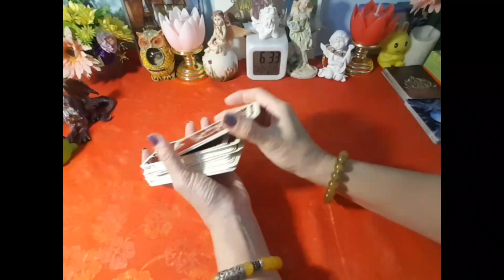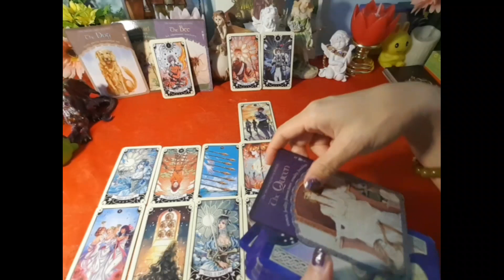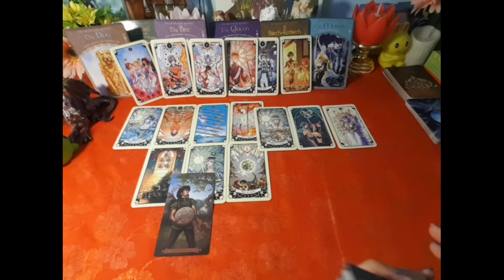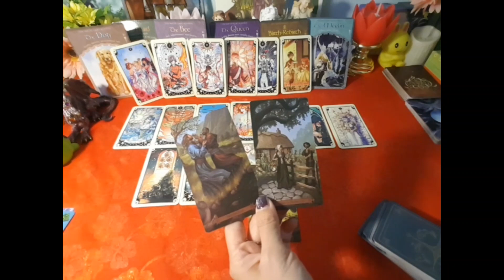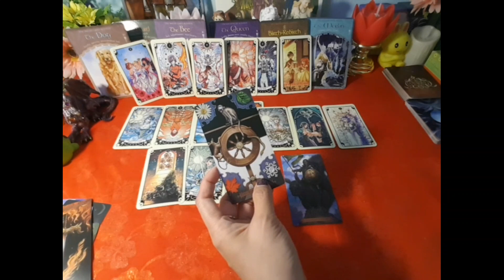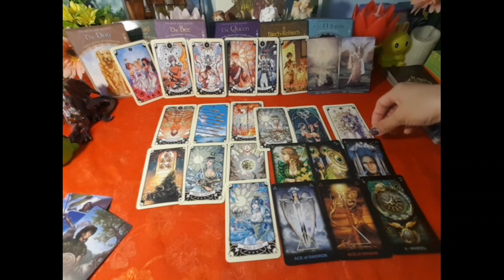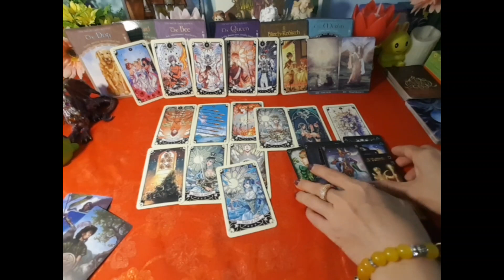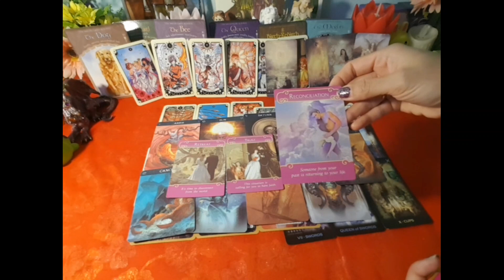Love story ดวงความรักธาตุไฟ พ.ค.64 😃รักแท้ที่ต้องฝ่าฟันอุปสรรค😍